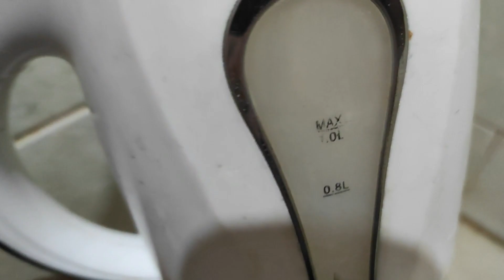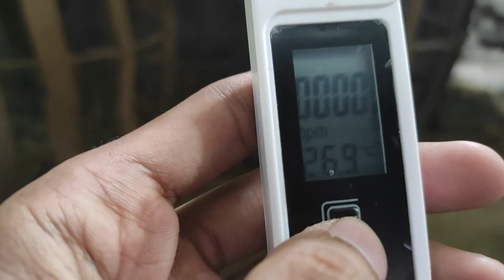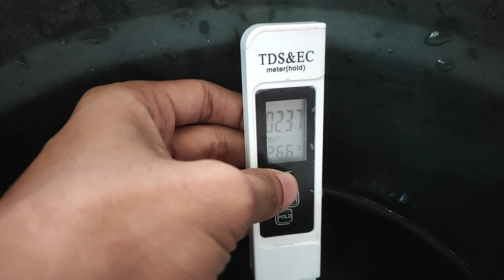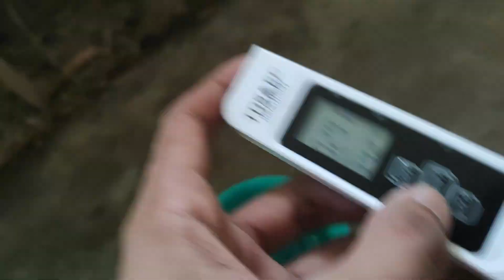PAANO ANG TAMANG PAGLILINIS NG RABBIT | How to clean a rabbit | Rabbit Farming Philippines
Paano paliguan ang rabbit?

Learn how to earn in rabbit farming with us :)

IF YOU HAVE HEART PLEASE DONATE THRU MY GCASH ACCOUNT ANY AMOUNT IS APPRECIATED 😊

YOU CAN ALSO BUY THIS ON SHOPEE
TURMERIC POWDER FOR RABBIT RAPID GROWTH :

Fill a small bowl with warm water and add a few drops of gentle baby shampoo or castile soap. Dip a cotton ball in the solution and gently cleanse around the rabbit's anus, taking care to wet only the area that needs to be cleaned. Repeat until the area no longer has traces of excretion.